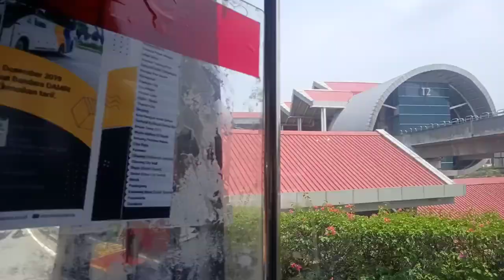Merekam duduk belakang sopir Bus Damri masuk Bandara Soeta tujuan pesawat ke Kalimantan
Bus Damri masuk ke bandara soekarno hatta